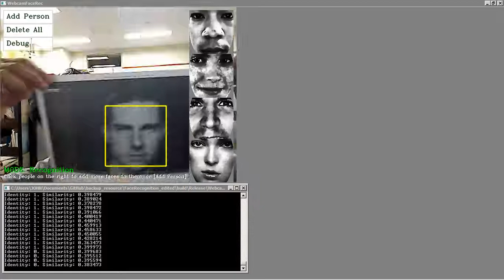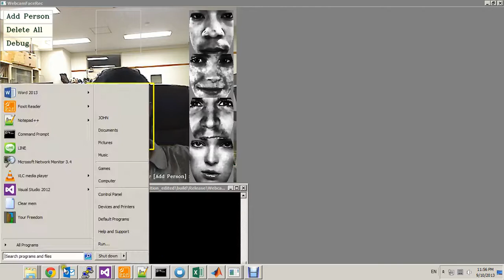face recognition testing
Thanks everybody for attention